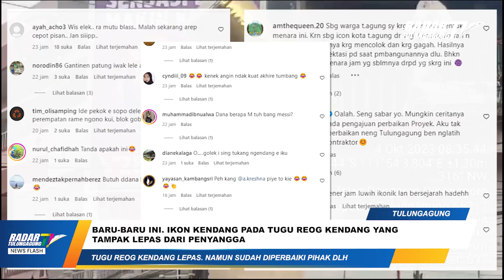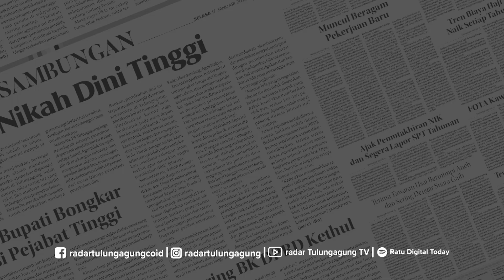VIRAL KENDANGNYA HAMPIR LEPAS? INI ALASAN PEJABAT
Pasalnya, tugu tersebut masih tujuh bulan berdiri di perempatan TT, menggantikan tugu lama.

Hal ini membuat masyarakat geram dan meragukan kualitas tugu dengan anggaran yang bernilai ratusan juta tersebut.